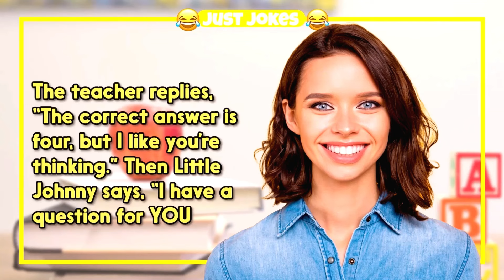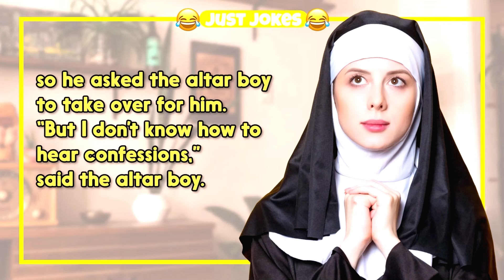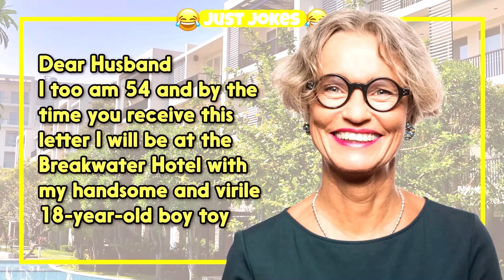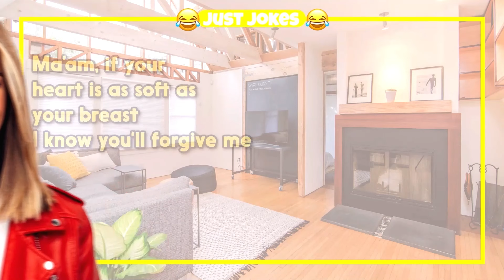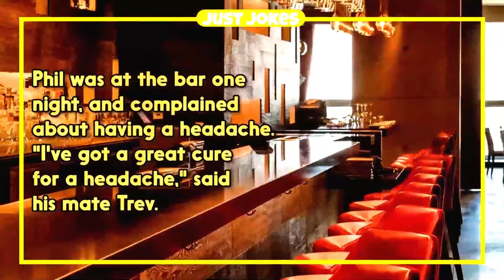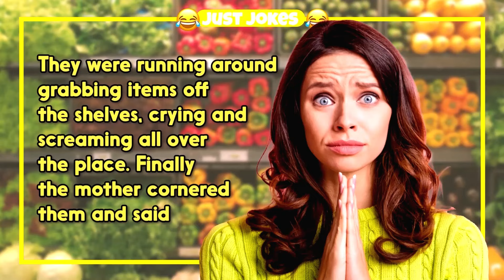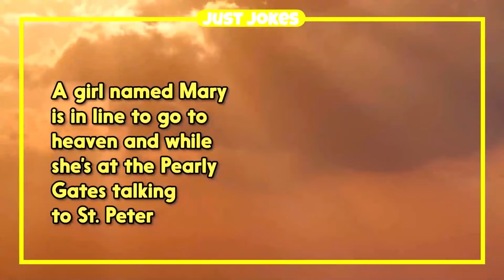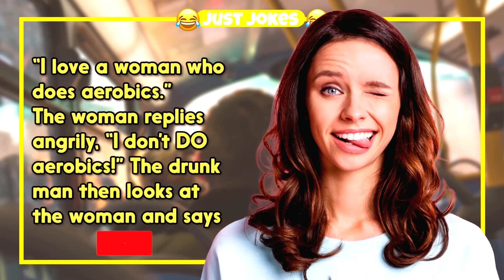Dirty Joke – Little Girl Who Wants Manhood Inside Her | Just Jokes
TIMESTAMPS:
0:00 - Intro
0:06 - The Funny Joke
8:30 - Subscribe For More Jokes